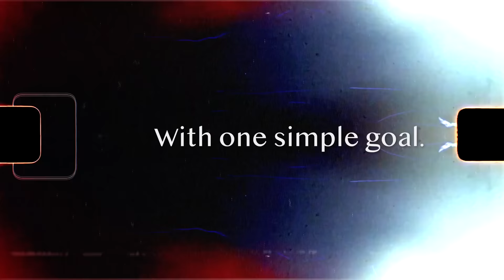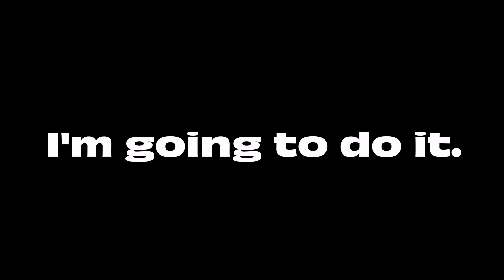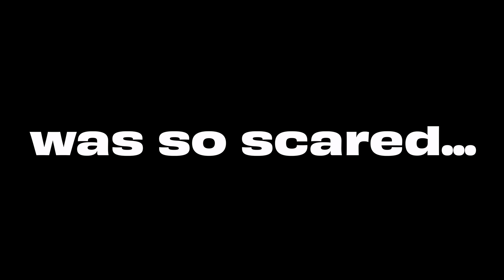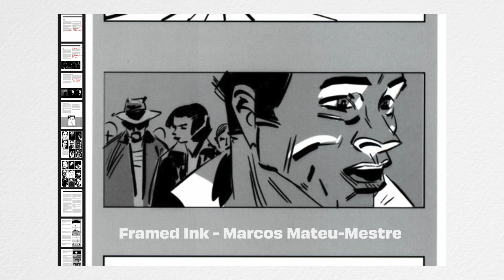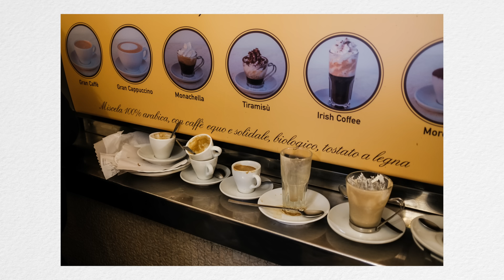Expert Tips On Photographing ROME | Fuji X100V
Like how I talk about street photography? Join the waitlist for my Digital Learning Photobook, Street Tools Vol 1

Expert Street Photography Tips on Photographing Rome with the Fuji X100V.

Peace,
JP

0:00 - Intro
1:27 - The Forum
2:59 - The Colosseum
4:07 - Near Steve McCurry Moment
5:13 - Controversial Street Opinion
6:01 - The Vatican
7:43 - Composition GOALS
8:34 - Castel Sant Angelo
9:33 - How Rome Changes Your Perspective
10:54 - The Pantheon
11:43 - Trevi Fountains
12:37 - Spanish Steps
14:04 - Trastevere
16:06 - How Street Helps Us See The World